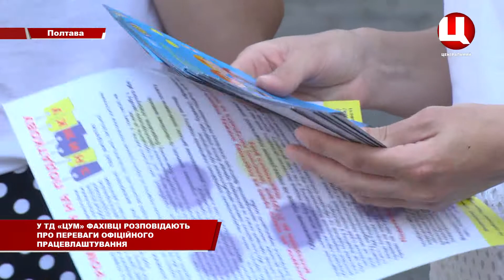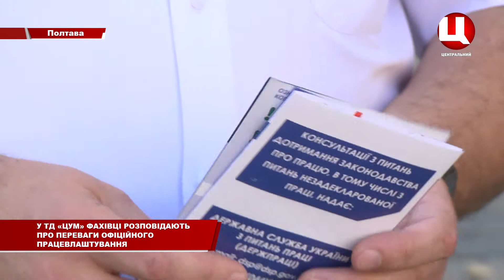ЦУМ – рейд управління Держпраці щодо офіційного працевлаштування